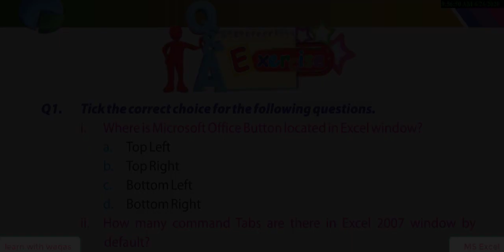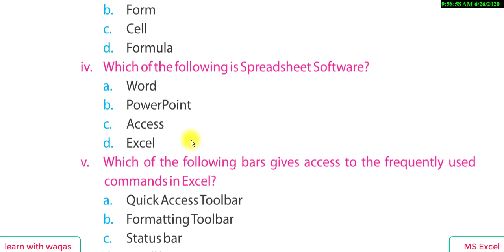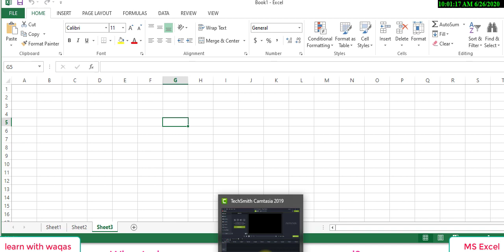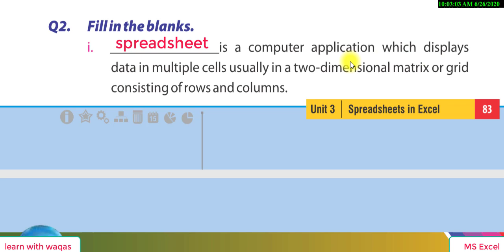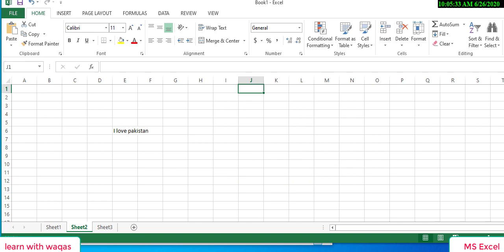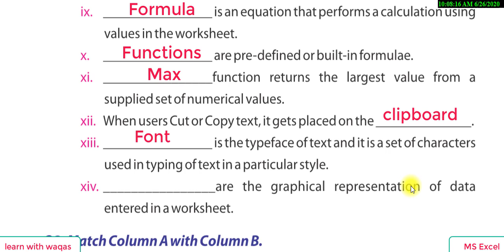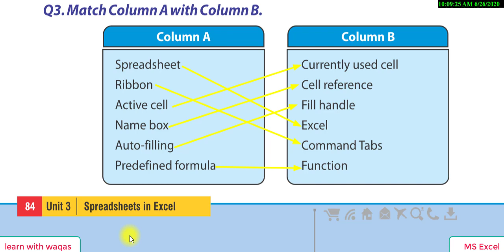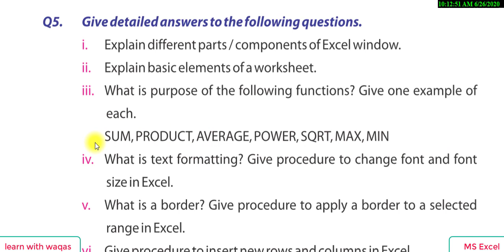8th class computer ch#3 exercise solution || ch#3 MS Excel exercise solution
a.oa dear students here is the complete solution of ch#3 exercise solution.
in which you will learn about full exercise of ch#3